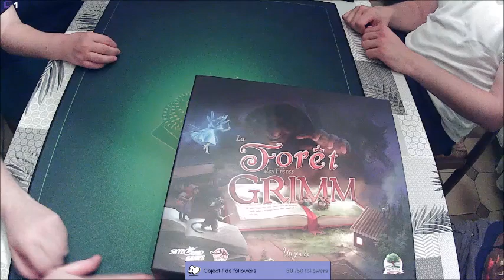[JDS] La forêt des frères Grimm - 4 joueurs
Replay twitch du 18/07/2023.

La forêt des frères Grimm - 4 joueurs